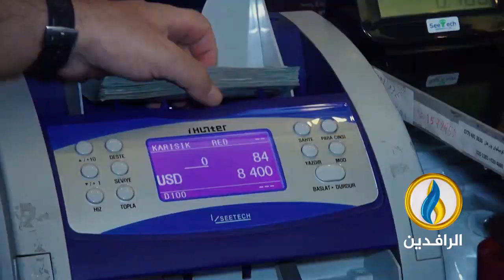برومو | الدولار سيف جديد على رقبة الشعب